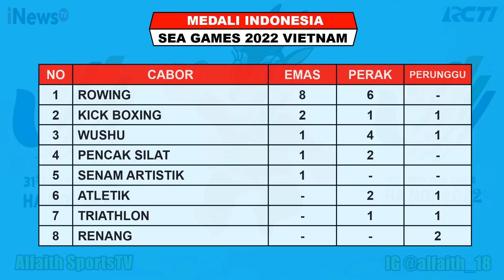Update Perolehan Medali Sea Games 2022 Hari Ini ~ INDONESIA TAMBAH 6 EMAS ~ THAILAND Mulai Naik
Sea Games 31 Akan Digelar Hanoi Kamboja Mulai Tanggal 6 - 23 Mei 2022
Berikut Hasil Perolehan Sementara Medali Sea Games 2022 Minggu 15 Mei 2022 Hingga Pukul 00.00 WIB

1. RCTI
2. TVRI
3. INEWS TV
4. RCTI+

FANSPAGE FACEBOOK : Alfaith Sports
SUMBER / SOURCE : AFF